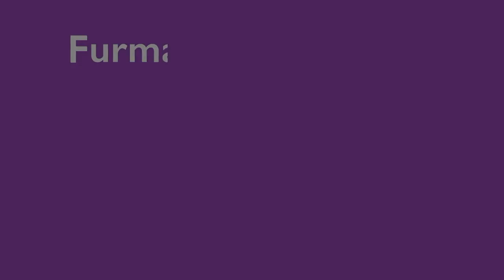S1E30 10/15/2018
Season 1 Episode 30 of the Furman University News Channel